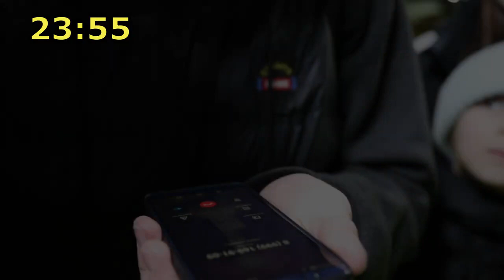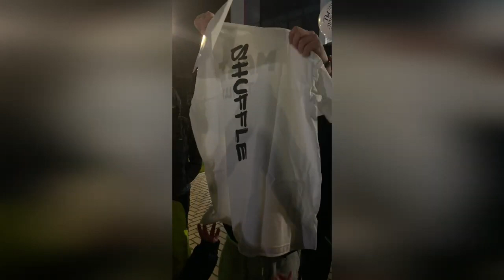VLOG СЮРПРИЗ ДЛЯ ТАНЦОРА ТИК ТОКЕРА ! ПОЗДРАВЛЕНИЕ МАКСА С ДНЕМ РОЖДЕНИЯ happy 2023